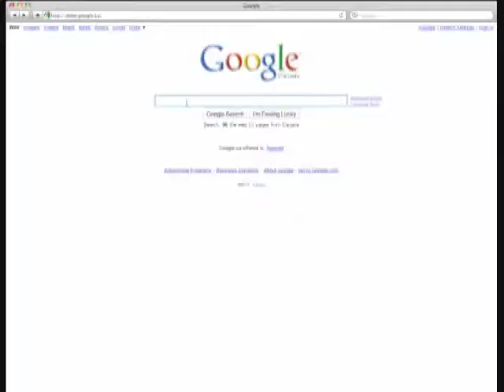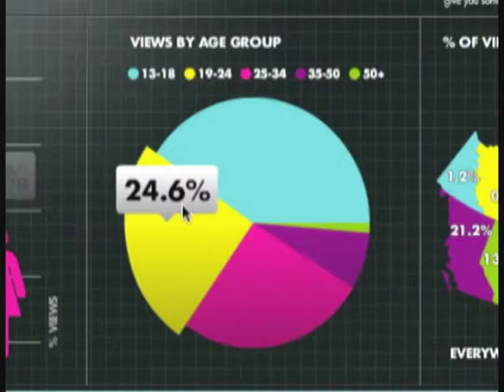BBDO: Doritos - Viralocity